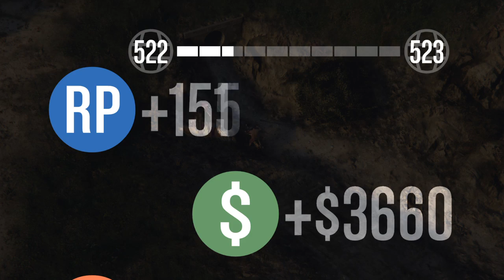Dirty Rally (WORC #69) by Jibb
Played during GCCC World Off-Road Championship #69